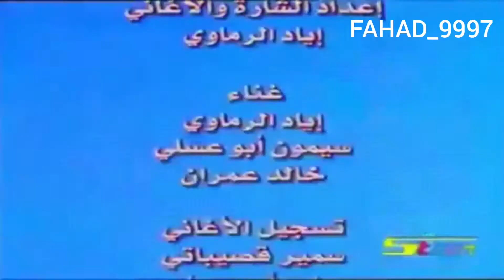بينكي و برين أشارة المقدمة